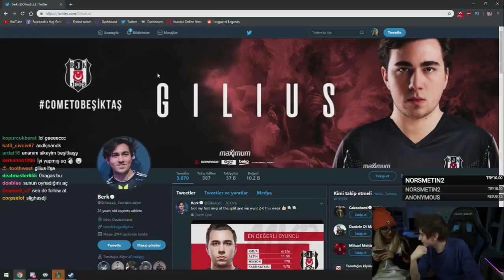Elwind Bursaspor Esports vs Beşiktaş Maçını Analiz Ediyor